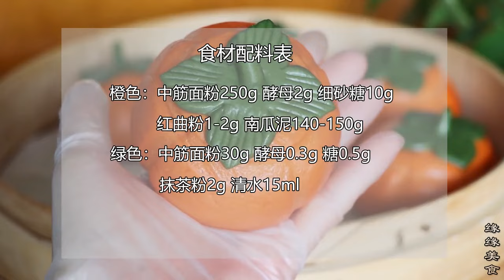《过年蒸一锅柿子馒头，寓意事事如意，保姆级教程一看就会》饅頭做法-美食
在中国文化中，柿子象征着好运和吉祥。在这个视频中，我将向大家展示如何制作柿子馒头，这种馒头不仅形状可爱，寓意也非常美好。我将演示每个步骤，并提供有用的技巧和窍门，确保您能够成功制作这种美味的馒头。这个保姆级教程不需要任何高超的技能，即可让您的餐桌添上节日的气息，祝愿您事事如意，好运连连！
 柿子馒头，过年食品，保姆级教程，节日美食，寓意美好，好运连连，传统美食，家常菜，烘焙，年夜饭，蒸馒头。面食,美食,馒头 白饅頭做法,
饅頭做法鬆軟, 堅果饅頭做法, 牛奶饅頭做法, 饅頭做法電鍋, 黑糖饅頭做法 饅頭做法, 饅頭材料, 饅頭歷史, 白饅頭, 饅頭推薦, 黑糖饅頭做法